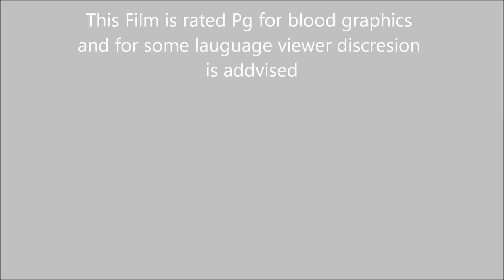Secret Life of a vampire trailer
Trailer for my brand new serise Secret Life of a vampire  the charaters are
Emily Alexander as Ameleah Grey
Julia Alley          as Mistress Sarah Lynn Jonson Mordern Vampire
This is rated pg for ages 1 to 9 this is for ages 10 and up  for blood content and some minor cussing